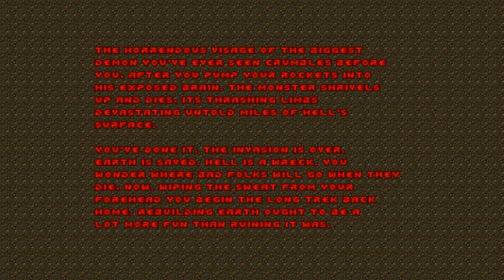Icon of Sin ► [Doom 2 #12]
Game: Doom 2: Hell on Earth
Episode 3: Hell
The Spirit World 00:00
The Living End 22:11
Icon of Sin 37:52